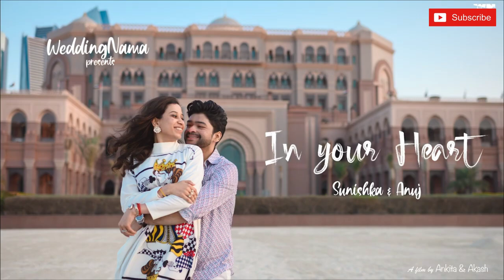Destination Indian Wedding At Emirates Palace, Abu Dhabi | WeddingNama Photography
The stunning Emirates Palace in Abu Dhabi hosted Sunishka & Anuj's wedding celebrations that were inspired by the opulence, beauty, and luxury of the majestic property. Their priceless moments were captured by WeddingSutra Favorite – WeddingNama Photography.

Video Courtesy: WeddingNama By Ankita And Akash
Music: Everything You Need (No Oohs & Ahhs) - Instrumental by Jamie Lono